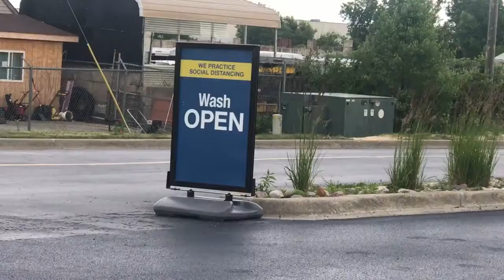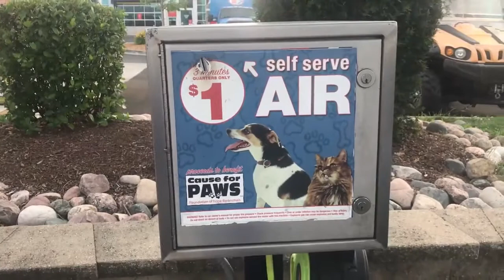Self car vacuum cleaning in America.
How to use self car Vacuum cleaning in America.